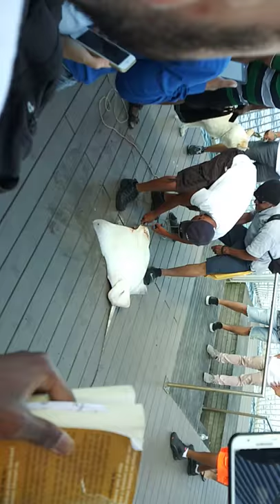8.10.19 Coney Island large Stingray Catch :((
While fishing someone caught a large stingray. The fishing line had cut in to the base of the tail causing its intestines to begin falling out. A hook was used to pull the ray out but failed instead leaving the ray with a ruptured eye and wound on its head. A second attempt to use the hook (in its mouth/gill area) finally brought it up.